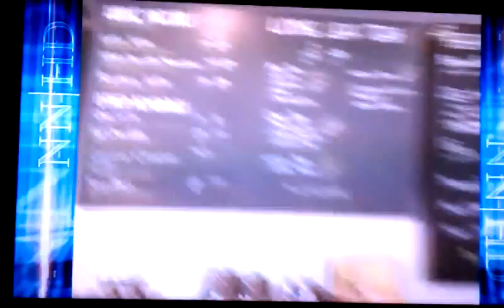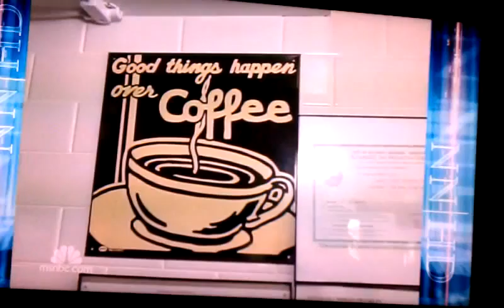Prostate Cancer update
Drink up a cup to a better health.